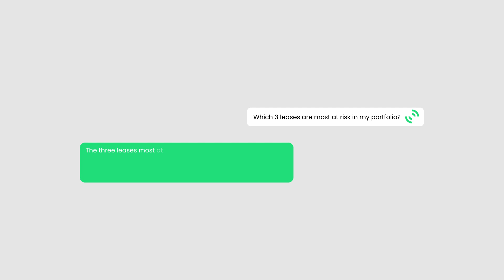StonalGPT: the 1st conversational AI for real estate professionals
Discover the first conversational AI developed specifically to facilitate the daily work of real estate professionals.

With StonalGPT, the contribution of AI to the real estate business becomes tangible. Interact with your real estate assets in complete confidentiality.